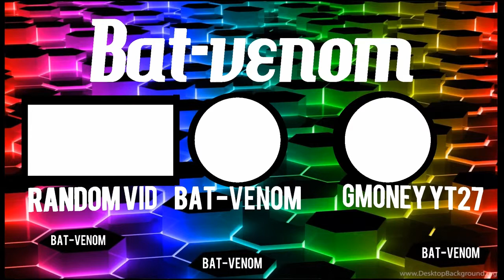PlayStation 4 fortnite*